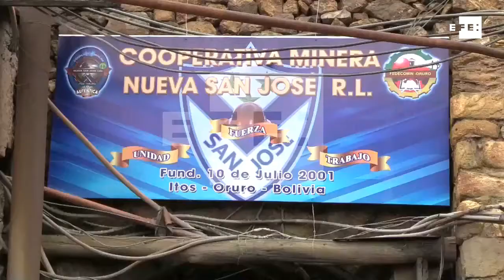sacrificio a un demonio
(Bolivia).- El convite al "tío", un demonio que protege a los mineros, revivió hoy una tradición, sacrificio de llamas incluido, que preludia el día grande del Carnaval de Oruro, único de Bolivia declarado Patrimonio de la Humanidad.
Los trabajadores de la nueva mina San José, a las afueras de esta ciudad andina, volvieron esta mañana a su lugar de trabajo pero no en busca de oro ni plata, sino para honrar al diablo que les cuida.
"El tío es el dueño de la mina", aseguró a Efe Enrique Yucra, uno de los responsables de la cooperativa que agrupa a unos 350 mineros que en las entrañas de un cerro buscan, además de plata y "oro en pequeñas cantidades", metales como zinc, plomo y estaño